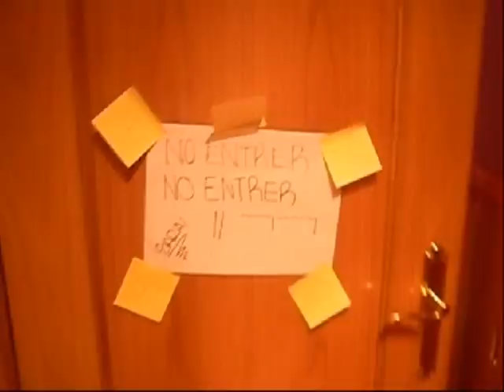Trabajo Frances, 03A. Luis de Góngora 2011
Sandra, Sara, Maria, Lucis & Noelia
UN BUEEN TRABAJO CHICAS! JAJAJA :D